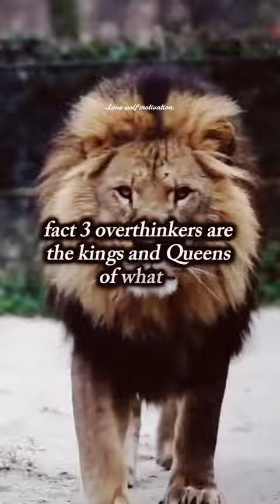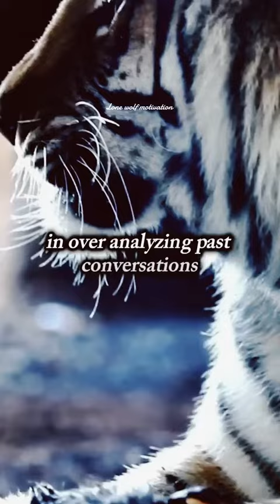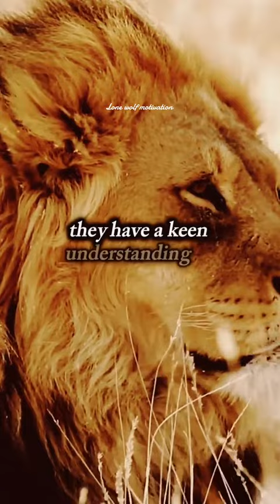10 eye-opening facts about overthinkers.